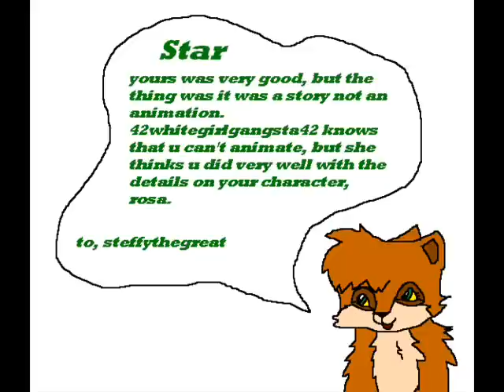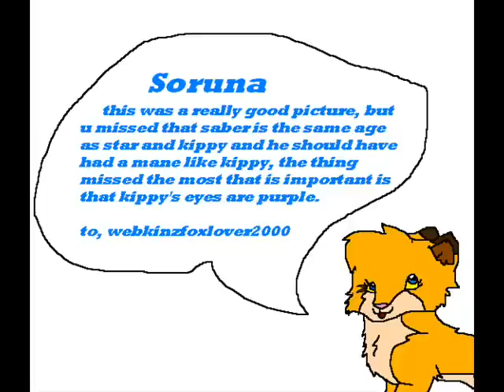Contest results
here r the results